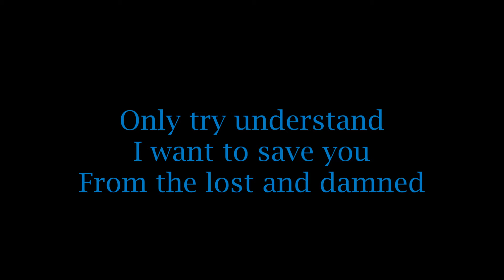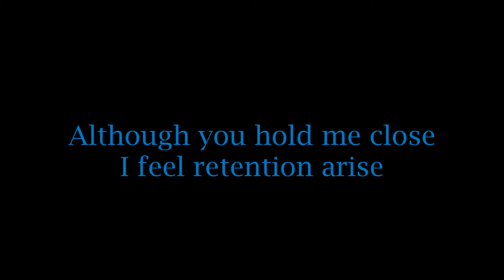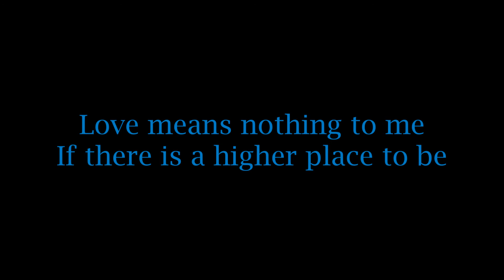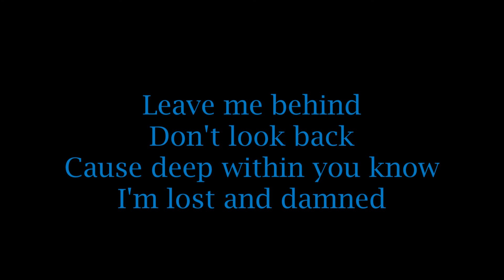Kamelot - Lost and Damn Lyrics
Vocals: Roy Khan
Guitars: Thomas Youngblood
Bass: Glenn Barry
Drums: Casey Grillo

Lyrics
Helena you came to me
When seemingly life had begun
Little did I know then
Where this would go
When this begun
Once I was free to fly
I never promised anything
This may well be goodbye

Sometimes we all must alter paths we planned
Only try understand
I want to save you
From the lost and damned

Although you hold me close
I feel retention arise
Just as a hint of fear
Like subtle clouds
In summer skies
Once in the moonlight
Somehow we may reunite

Don't forget
But let me save you from the lost and damned

Love means nothing to me
If there is a higher place to be

Helena don't you cry
Believe me, I do this for you
Heed my decision now
I will be gone tomorrow noon
My tale has just begun
Nothing can take my faith away
In my quest for the sun

Only try
Understand
I want to save you from the lost and damned

Leave me behind
Cause deep within you know I'm lost and damned